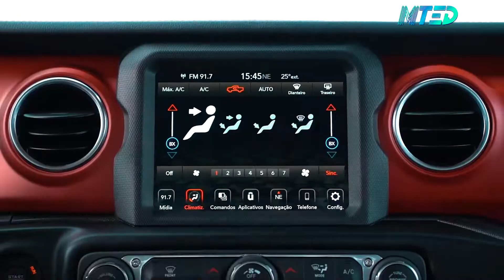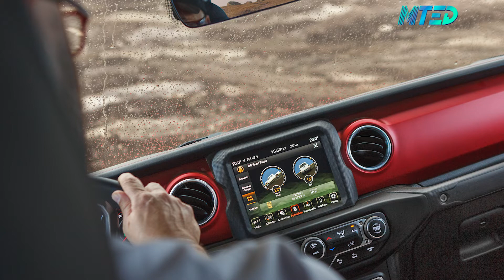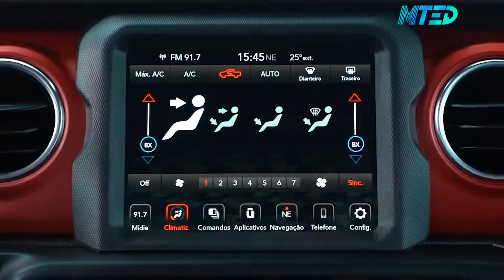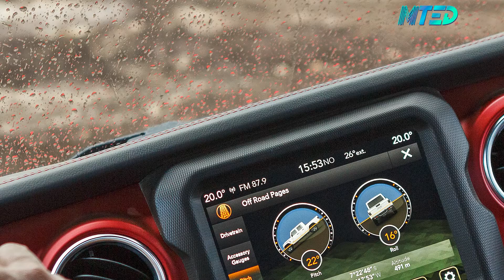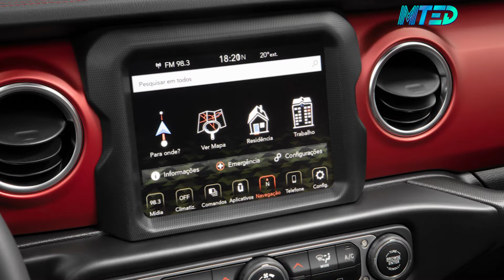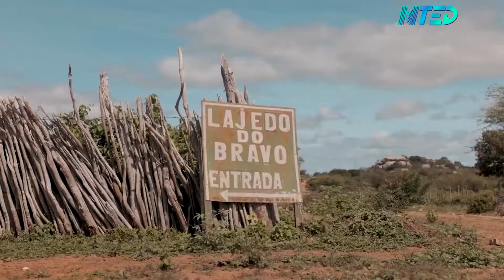Novo Jeep Gladiator Rubicon no Brasil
A Jeep apresentou a picape Gladiator para o mercado brasileiro. Se trata de um produto que promete aliar luxo e espírito de aventura, em sua versão topo de linha Rubicon, para seus clientes que esgotaram o lote disponibilizado no período de pré-venda.